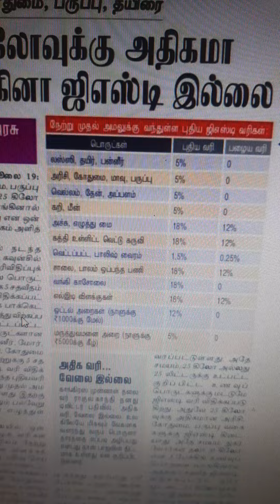No GST above 25 kilos